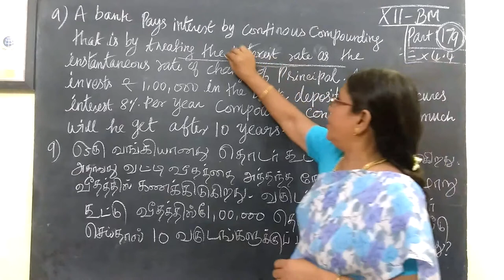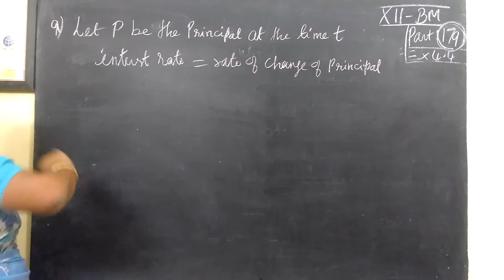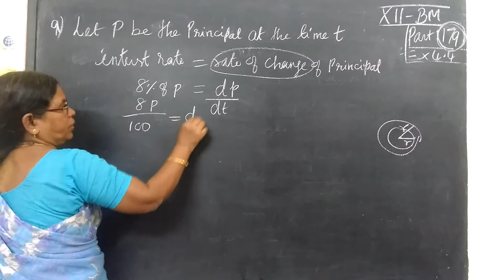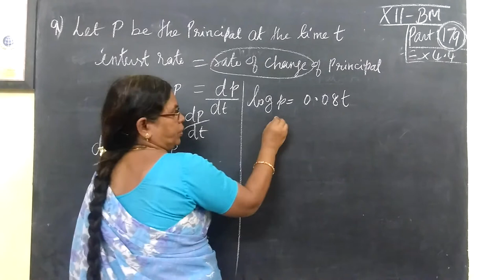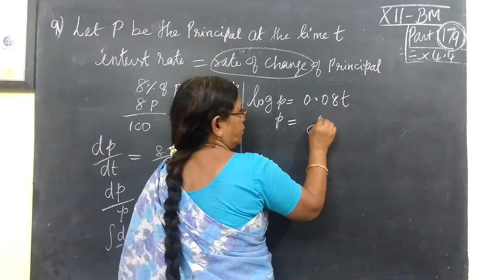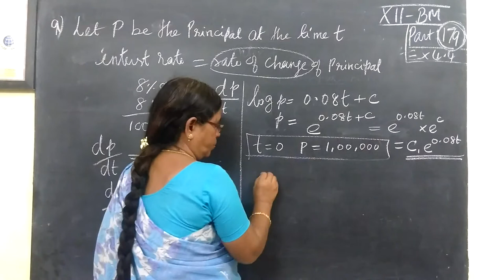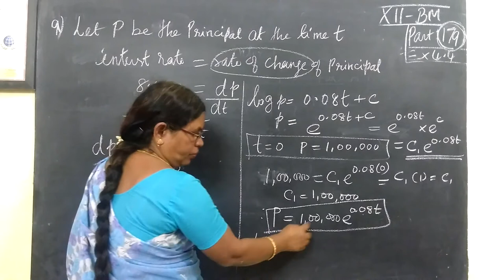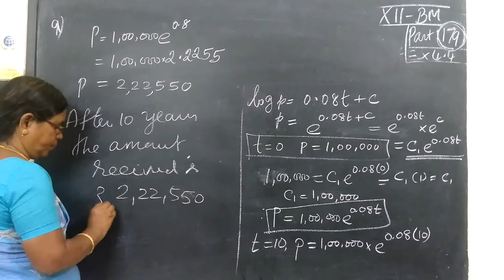12th B Maths [Part-179] Ex-4.4-9 Differential equns Gomathidharmarajan